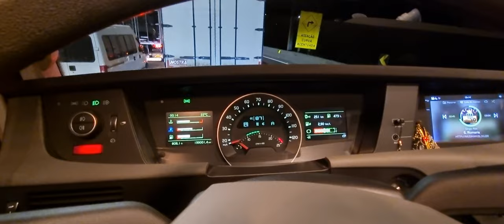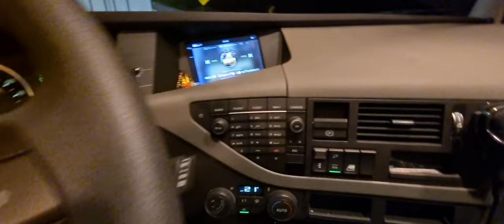Arrancando na subida com carreta, uso do Bigode